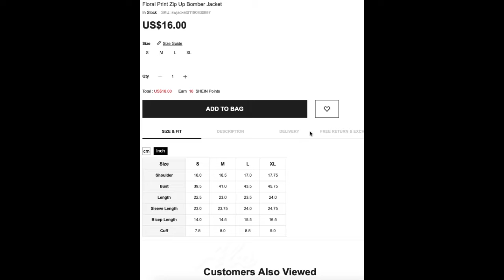Floral Print Zip Up Bomber Jacket 2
SHEIN
Bomper Jacket
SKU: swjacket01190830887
Song: Anywhere tropical house- Ikson